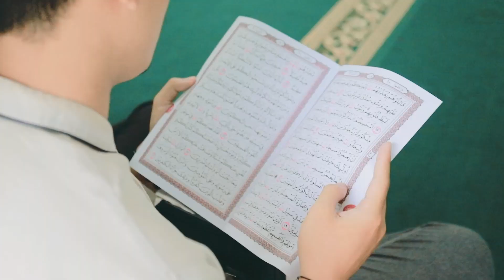Indahnya BERBUKA dan BERSAMA -- Mutiara Ramadan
Takhtimul Qur'an dan Buka Bersama Dosen, Tenaga kependidikan dan Mahasiswa Fakultas Dakwah UIN Salatiga

Cameraman:
Nanda Nurul Huda

Editor & Penata Audio::
Miftahul Huda

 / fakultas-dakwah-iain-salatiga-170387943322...